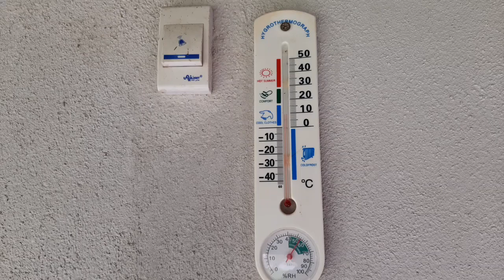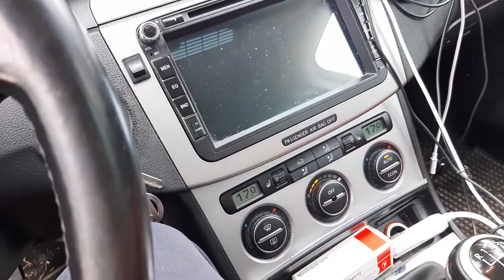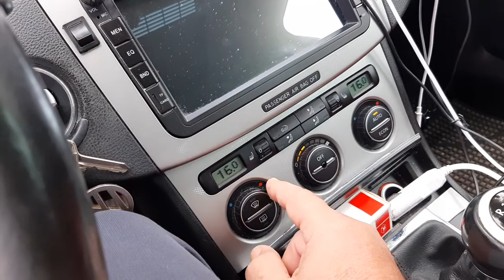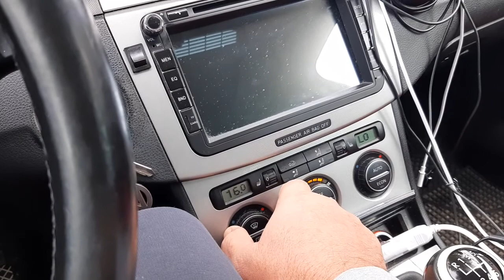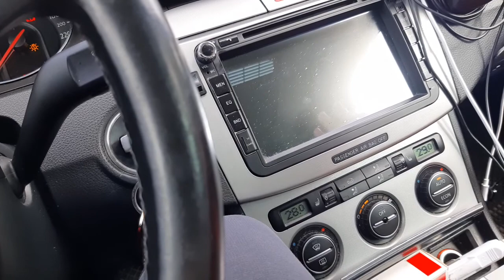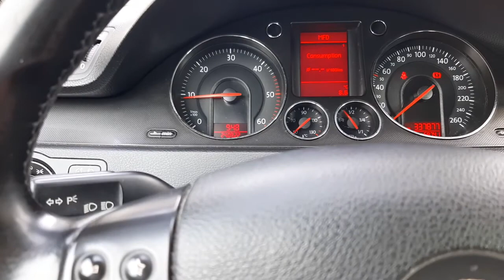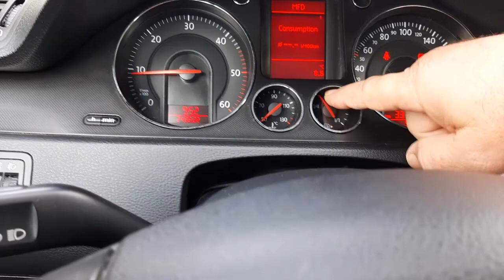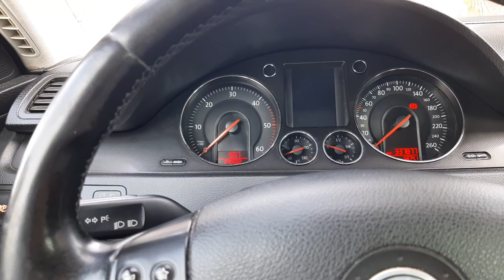Klima u Autu...Otac vs Sin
Testiranje na hladan Motor. Prvi Dio.